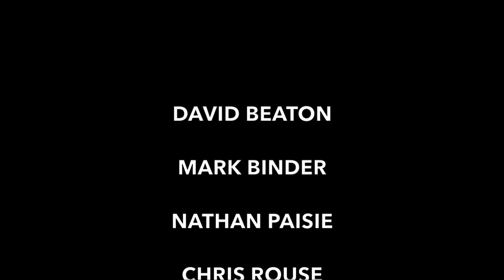James Keelaghan (Part 3)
James Keelaghan in benefit for WSLR Fogartyville Community Media & Arts Center.

For more information on upcoming shows, events, or performers please go to our official or our Facebook page, WSLR Fogartyville.